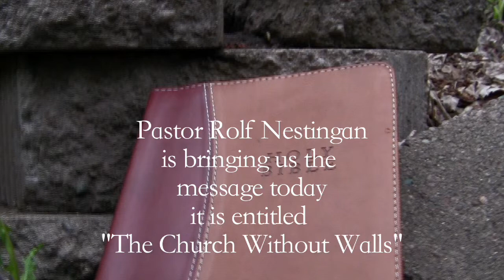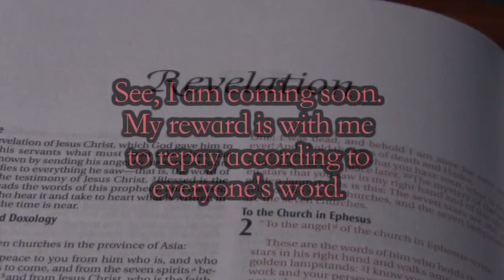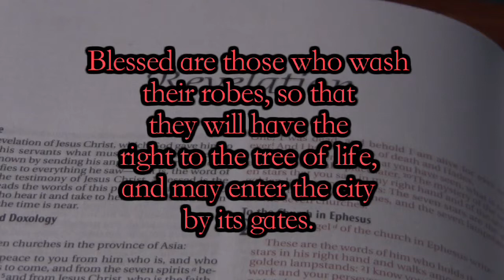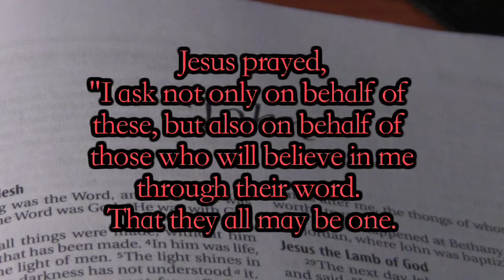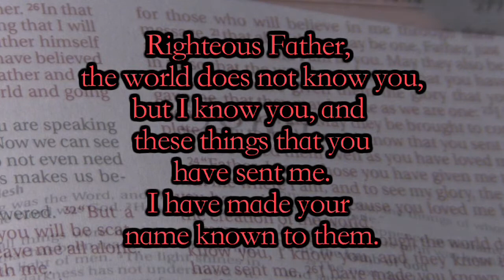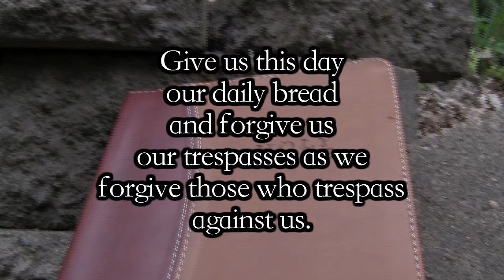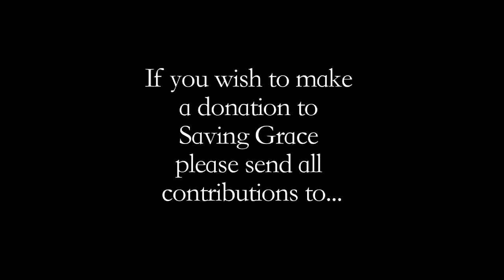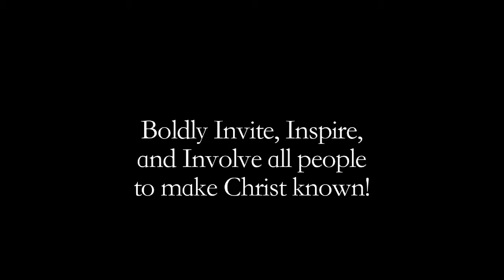Saving Grace Third Service